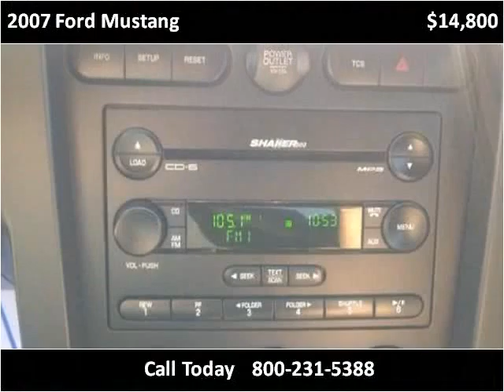2007 Ford Mustang Used Cars Boaz AL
This 2007 Ford Mustang is available from Lowery Brothers Motors.